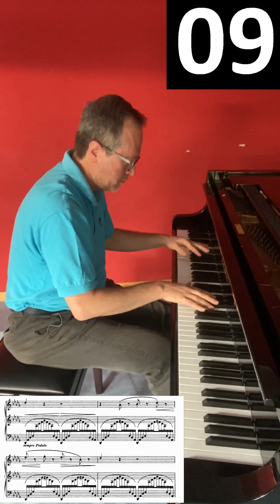09, Liszt - Un Sospiro & Années de pèlerinage in ... Giappone 😊😊, Andrea Iezzi Pianoforte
Franz Liszt:
- Un Sospiro
- Années de pèlerinage (IV, inedito: viaggio in Giappone 😊😊)